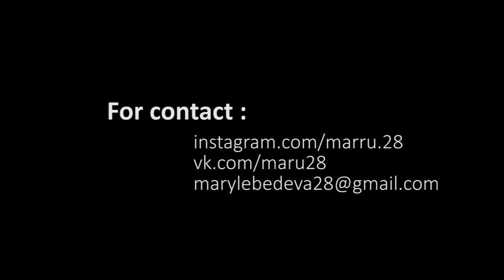Potential Kidd- "Weh mi like" dancehall choreo by Maru (Fraules Team)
FRAULES DANCE CENTRE
RUSSIA (Novosibirsk)
well, this song and choreo show my feeling of dancehall) thanx to my students for taking part in it!)
for contacts: INSTAGRAM marru.28
CHOREO: MARU (Fraules team)
DANCERS: my students- begginers and pro )
SONG: Potential Kidd-Weh Mi Like
CAMERA and EDIT: Evgeniy Remizovskiy and Evgeniya Sarynina
MAKE-UP: OLYA RYAZHA